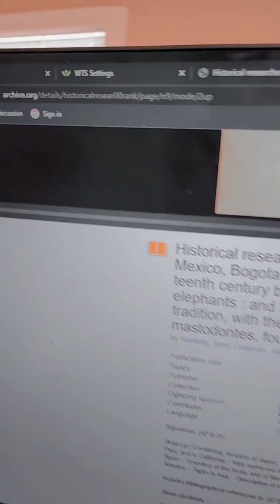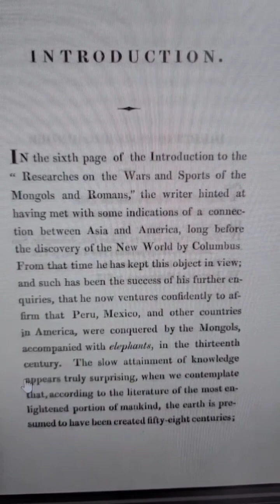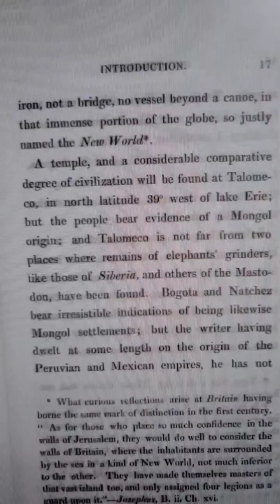bering strait debunk? NOPE. THERE IS GREATER EVIDENCE TO PROVE YOUR MONGOLIANS